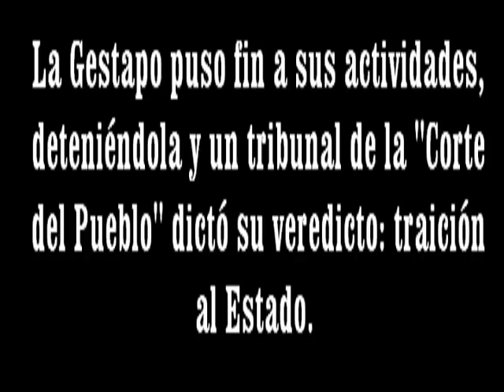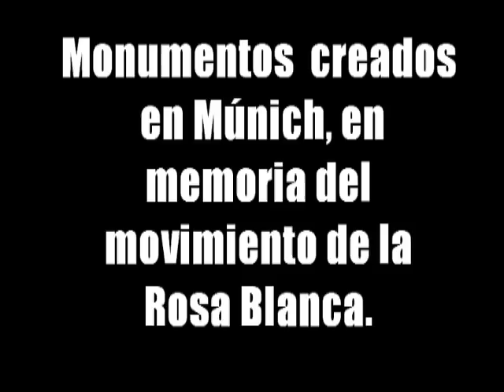Sophie Scholl: "La Rosa Blanca"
Vídeo elaborado por Selenia Afán, 1º Bachillerato "B", sobre Sophie Scholl y el movimiento de resistencia al nazismo, en la Universidad de Múnich, "La Rosa Blanca". Sophie, junto a otras compañeros de universidad, fue ejecutada en la guillotina el 22 de febrero de 1943.